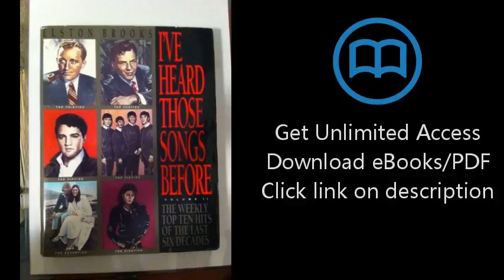I'Ve Heard Those Songs Before: The Weekly Top Ten Hits of the Last Six Decades